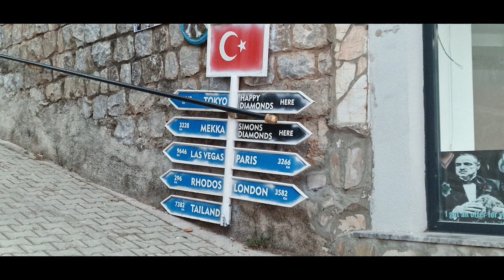Icmeler Sept/Oct 2022 Part 4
Some photo's and video from our trip to Icmeler in Sept/Oct 2022